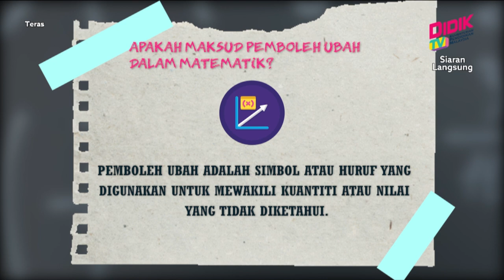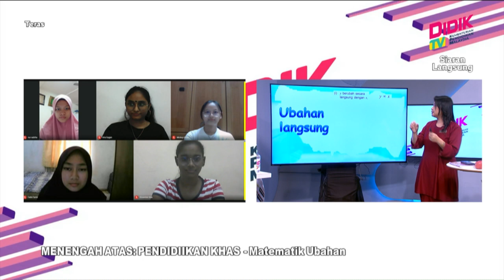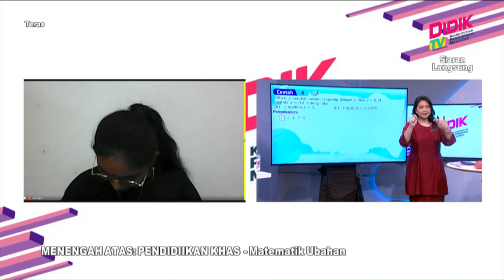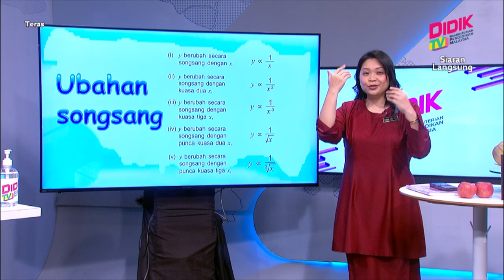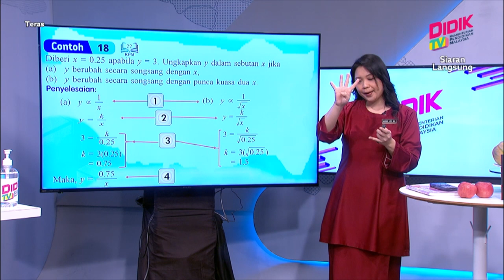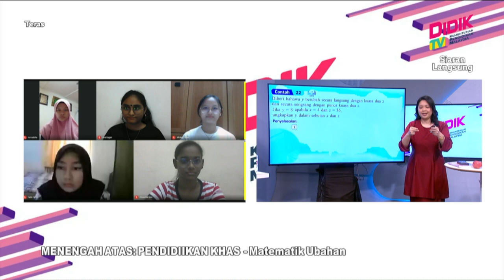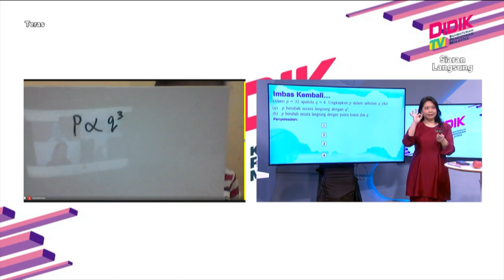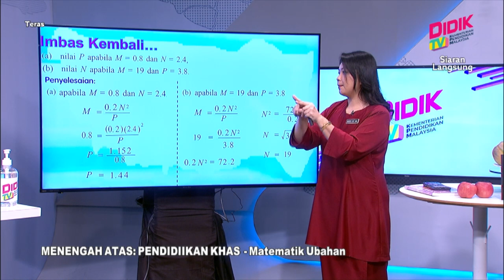Teras (2021) | Menengah Atas: Pendidikan Khas - Matematik Ubahan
Tajuk: Menengah Atas: Pendidikan Khas - Matematik Ubahan
Guru: Khoo Lee Na